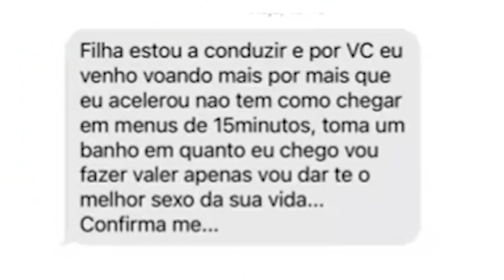Angolanos loucos por s*x0 gados demais kkkkkkkkkkk